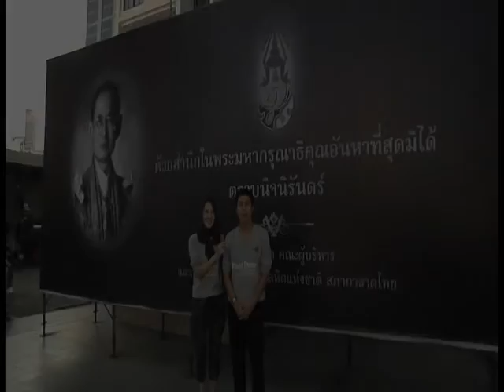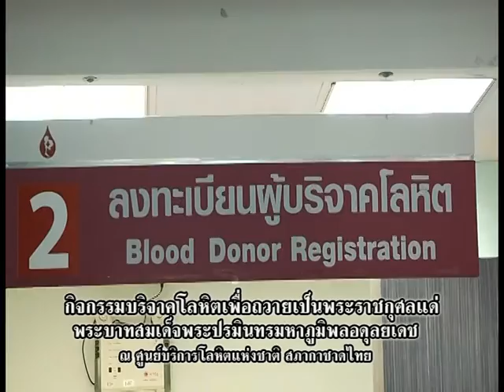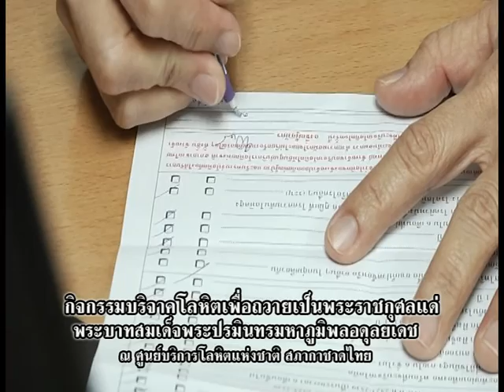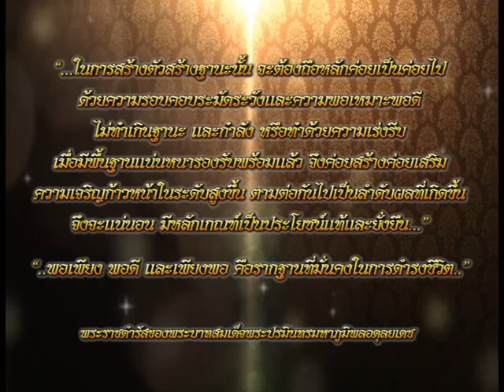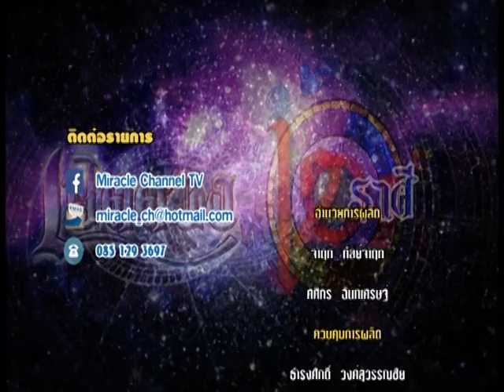รายการเปิดดวง 12 ราศี | 30/12/59 | EP 4/4